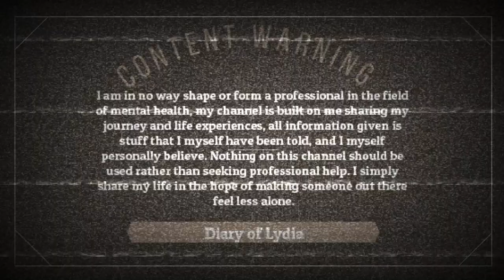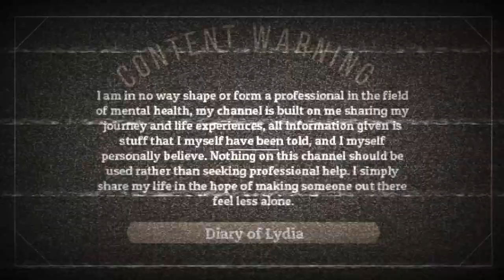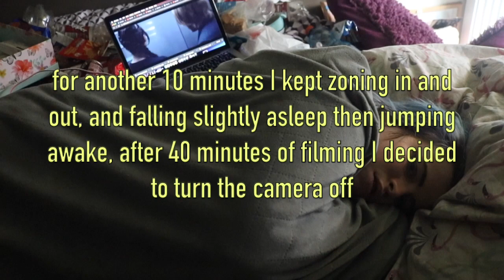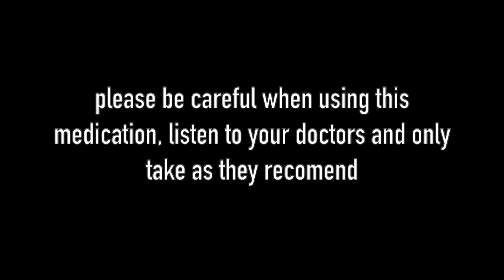2mg of Clonazepam- how it effects the body (Actual Footage) 💊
2mg of Clonazepam- how it effects the body (Actual Footage)

YoungMinds
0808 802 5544 (parent helpline)